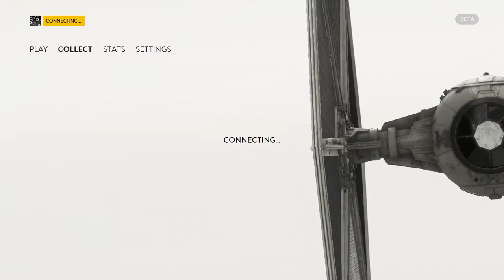Que la force sois avec toi petit youtuber [GAMEPLAY STAR WARS BATTLEFRONT ]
Hey on ce retrouve pour une nouvelle video sur star wars :)